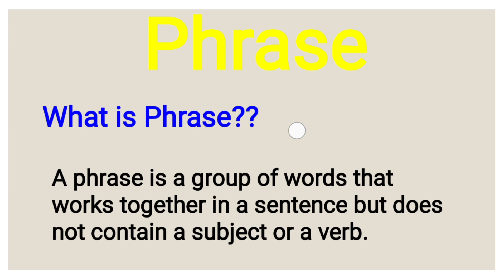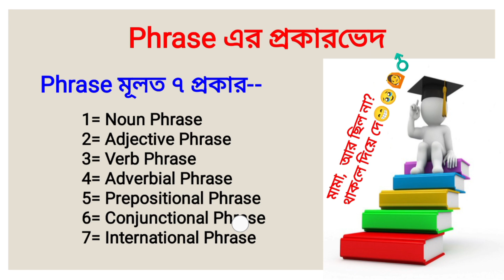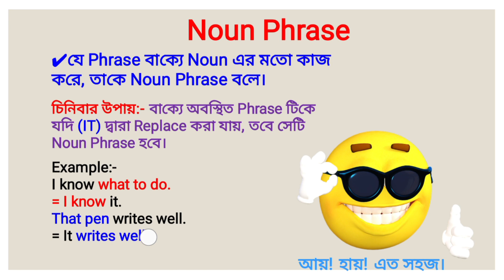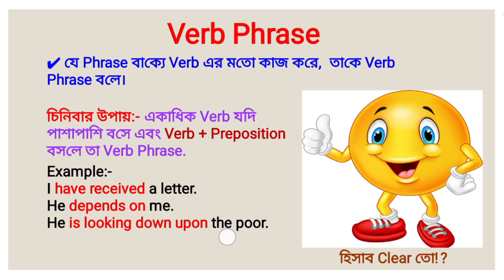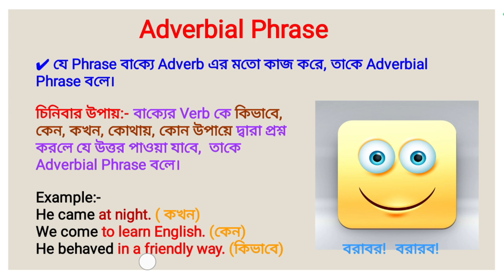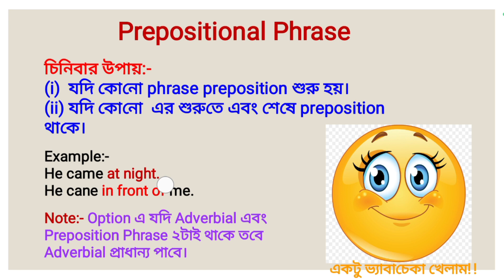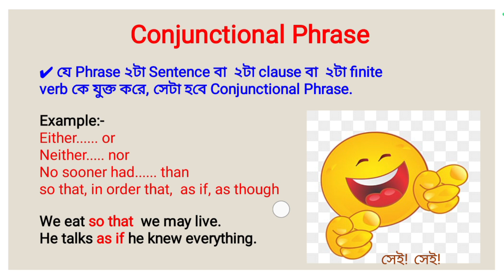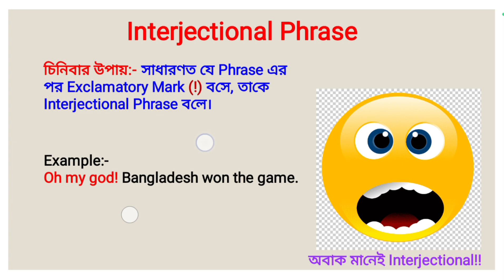Phrase। সহযে শিখে নিন। Admission,bcs,bank